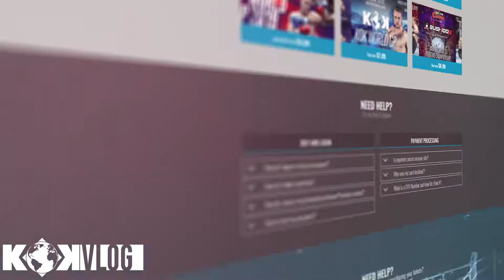KOK VLOG/ 52 ❗️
KOKFIGHTS.TV
KOKFIGHTS.COM